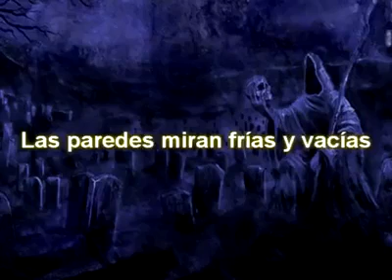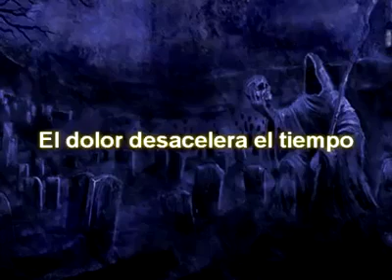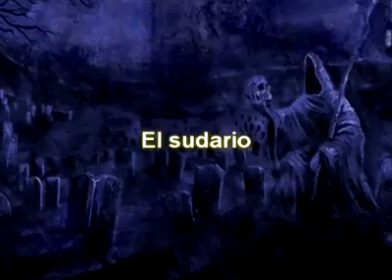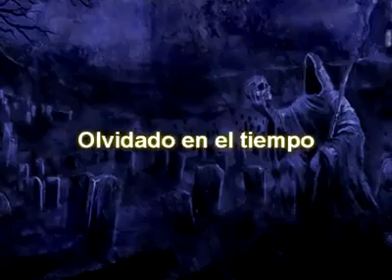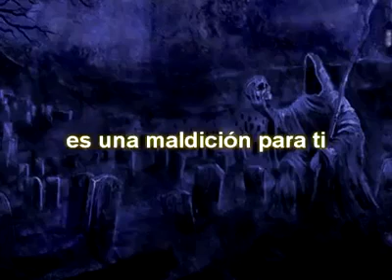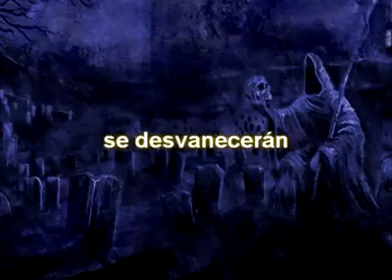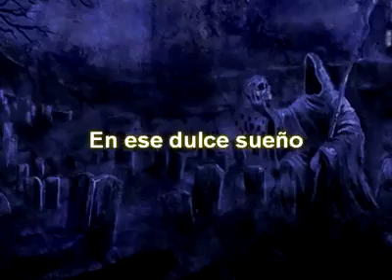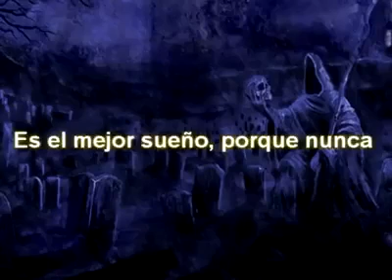Nyktalgia - Pavor Nocturnus (Subtitulado)